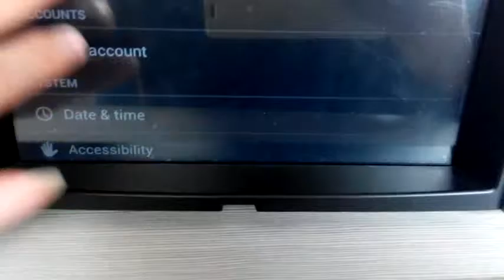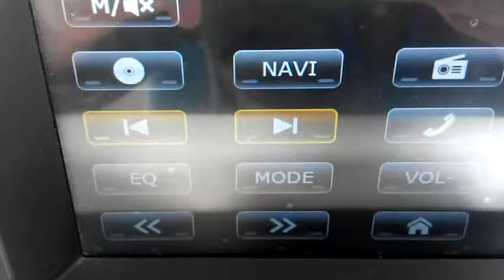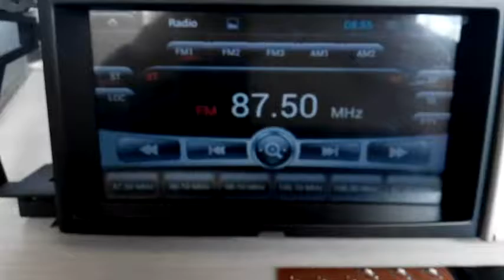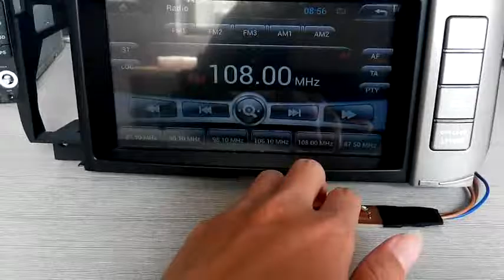steering wheel control learning